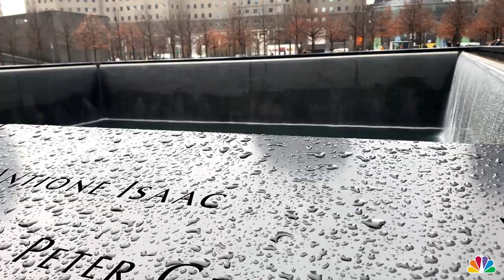'Bubble Dining' Trends for NYC Outdoor Restaurants | NBC New York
Space 'bubbles' are becoming one dining trend for NYC restaurants, especially as the weather becomes colder and wetter. 🌬️

These plastic tents have become an asset at one Upper West Side spot - not only catching people's attention but special requests for dining under the bubble. ⚪

As New York is finding ways to continue to embrace outdoor dining, this could be an investment for businesses moving forward. 🍜

🙌⁠ Check out this NYC Rebound story with Cafe Du Soleil & NBC New York's Linda Gaudino. 🥘